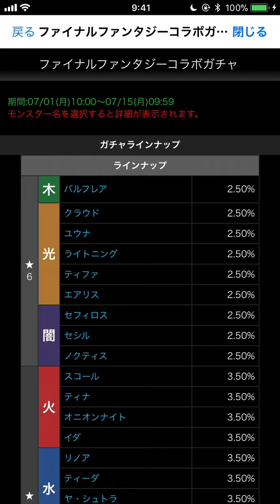FFコラボガチャ引いてみた パズドラ